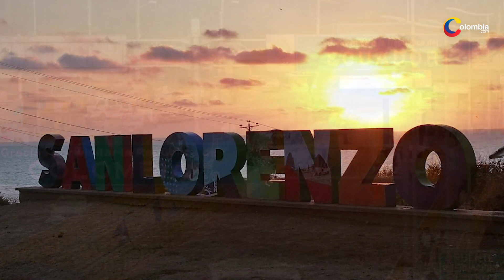Caso Byron Castillo: Una nueva prueba pondría en riesgo a Ecuador de participar en Qatar 2022.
Se reveló un audio del jugador del Barcelona de Guayaquil, que probaría su nacionalidad colombiana.